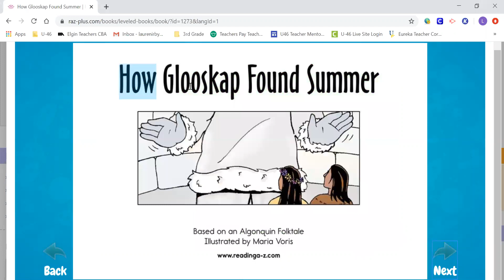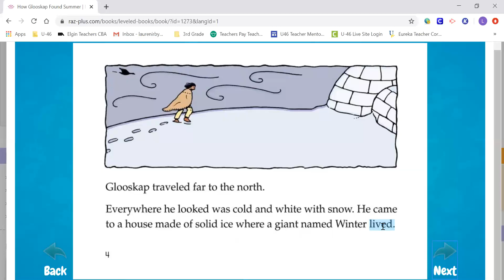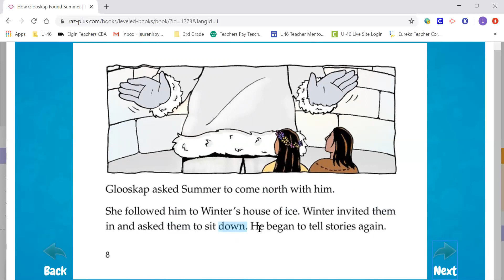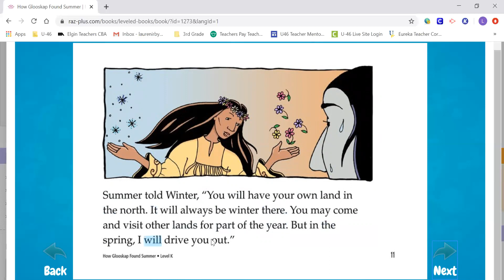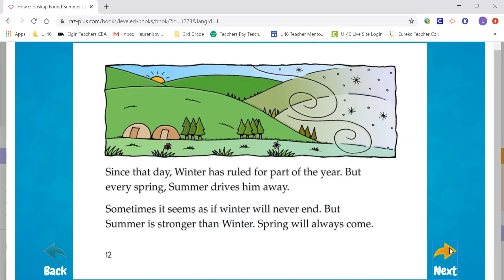How Glooskap Found Summer Read Aloud